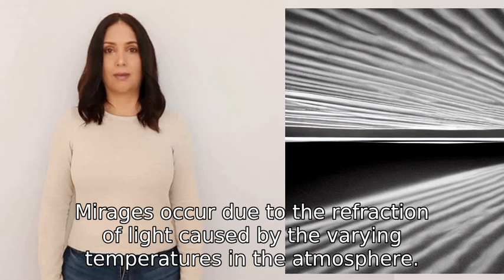Why do we see mirages?